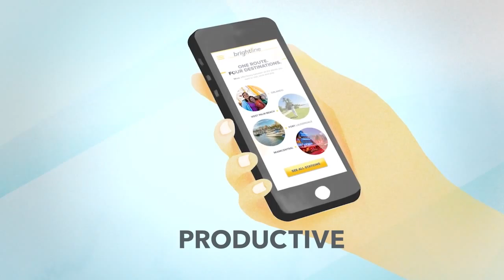Brevard County Update: Panel 1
On March 10, 2016, Dean Mead partnered with the ULI of Central Florida and the EDC of Florida’s Space Coast, to present the Brevard County Update: Airways, Waterways & Parkways. Panel 1 members (Dave Perley, Melbourne International Airport; Russell (Rusty) Roberts, All Aboard Florida; Dr. Kenneth Stackpoole, Florida Institute of Technology; Lynda Weatherman, President & CEO, EDC of Florida’s Space Coast; Moderator Anna H. Long, Dean Mead) had a lively discussion on significant projects transforming Brevard’s economic landscape.